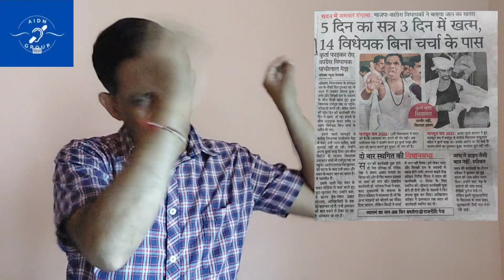ISL of 8 NEWS Today ......@ISL-p5r